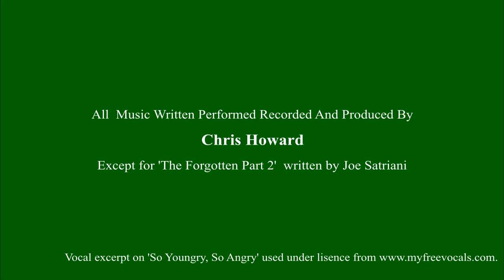'Arcana' Trilogy Video | 20 Original Songs and 1 Cover Version My FB friends have never heard!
20 original songs and 1 cover version my facebook friends have never heard -  because i didn't upload them in the 6 years i ghosted facebook! I remastered these songs using my own mastering  algorithm in 2021.

This is 3 albums recorded back to back in my living room in my old house using a xenyx mixer and cubase LE.